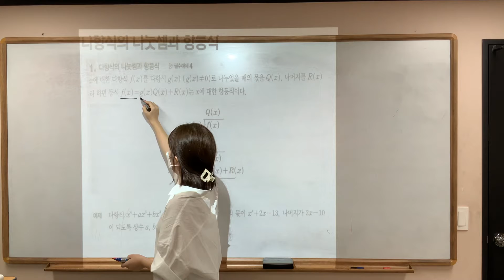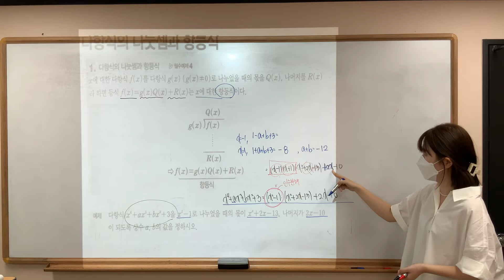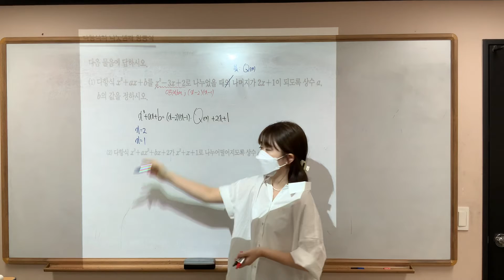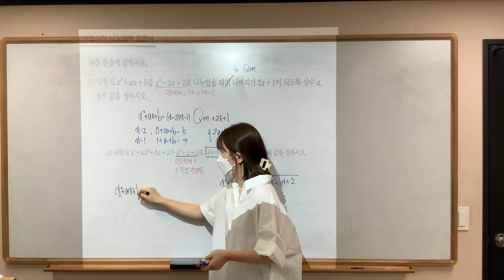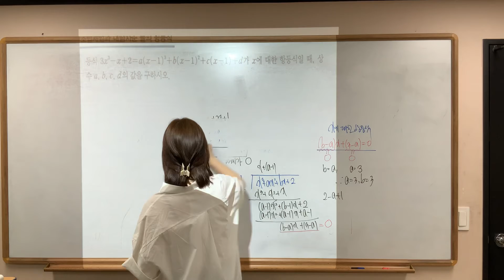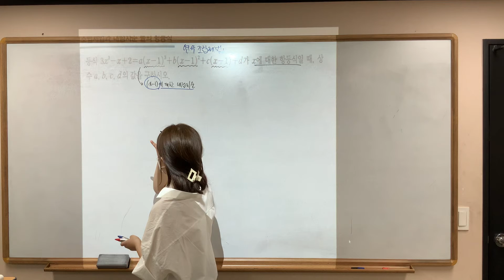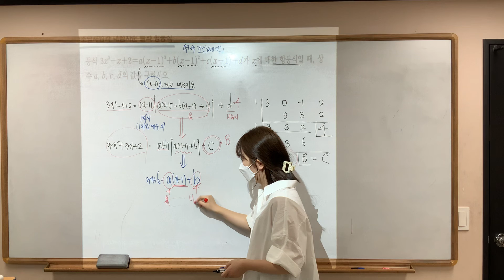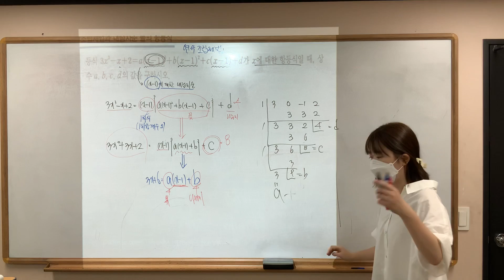수학(상)/ 다항식의 나눗셈과 항등식